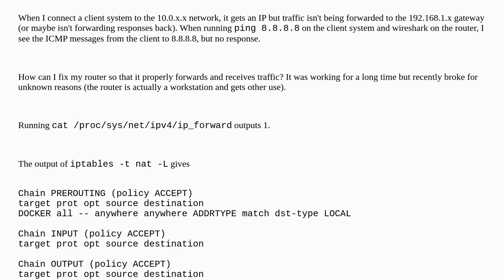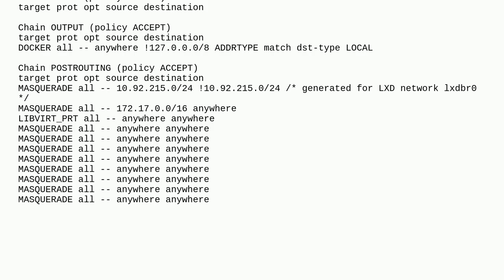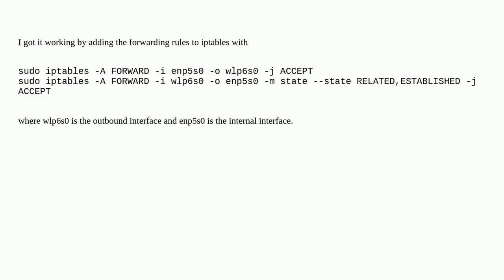How to make my Linux router forward traffic over a NAT properly?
A special thanks goes out to the community

  linux linux-networking router iptables nat